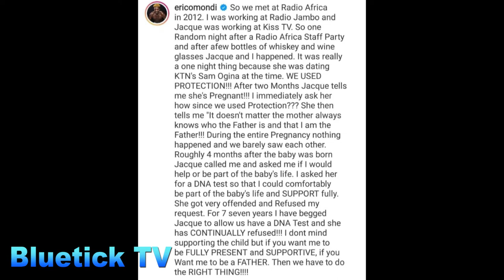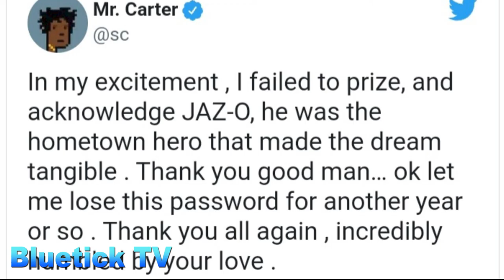Khaligraph jones vs Harmonize album🔥(bluetick TV ep 1)